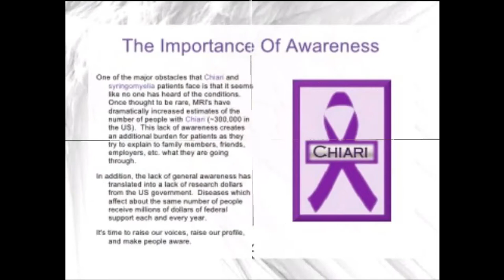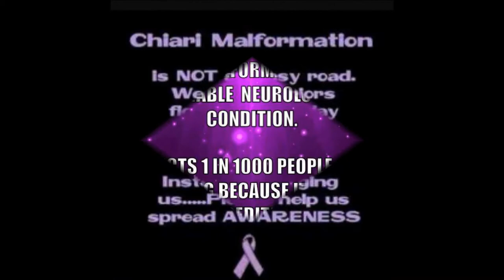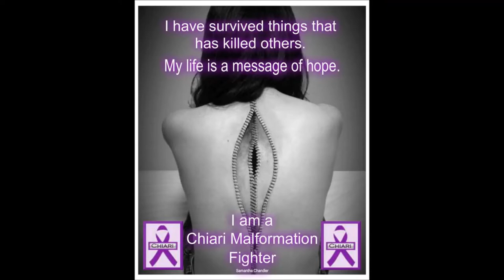Chiari Malformation Becky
Chiari Malformation is a serious neurological illness that was first discovered in the late 1800's by a doctor by the name of Hans Chiari. He discovered the malformation of the skull and her herniation of the brain during and autopsy so they named the malformation/ herniation after him then calling it Chiari Malformation. Today we still don't know much about chiari and that's why spreading awareness and sharing our stories is so important. Medical school students only learn about chiari through 1 paragraph in medical books. Chiari effects 1 in every 1000 people world wide. Its time we raise our voices and get our stories told.
This video was made in effort to spread awareness for chiari malformation